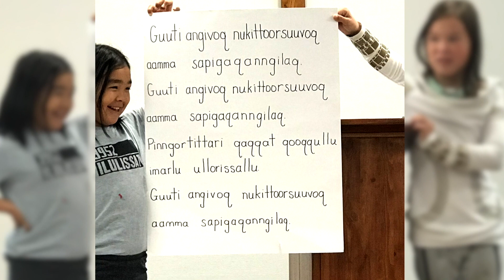Wrights To Greenland